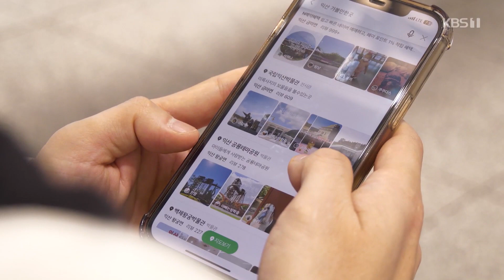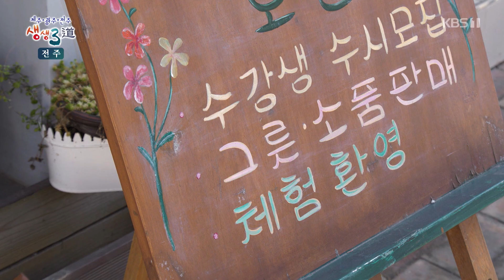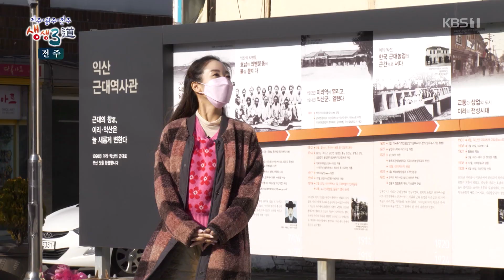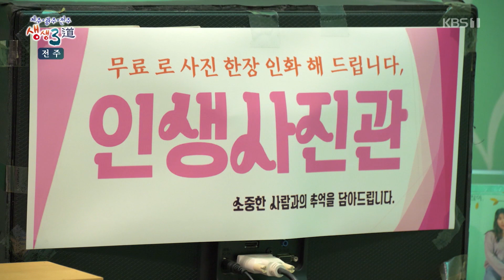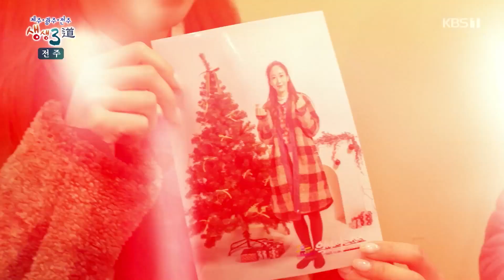예술과 문화가 일상이 되는 곳, 익산 여행 | 20221216 생생3도 | KBS전주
예술과 문화가 일상이 되는 곳, 익산 여행